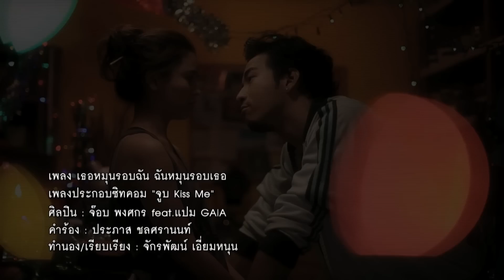เธอหมุนรอบฉัน ฉันหมุนรอบเธอ - จ๊อบ พงศกร Ft. แปม GAIA Ost. ซิทคอม "จูบ Kiss Me" [Official MV]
Title : เธอหมุนรอบฉัน ฉันหมุนรอบเธอ OFFICIAL MV
Artist : จ๊อบ พงศกร Feat แปม GAIA Ost. ซิทคอม "จูบ Kiss Me"
เนื้อร้อง : ประภาส ชลศรานนท์
ทำนอง/เรียบเรียง : จักรพัฒน์ เอี่ยมหนุน

เพลงรักที่หมุนรอบกันไม่รู้จบ "เธอหมุนรอบฉัน ฉันหมุนรอบเธอ"
บทเพลงจากปลายปากกานักคิด นักแต่งเพลลง ประภาส ชลศรานนท์
นำกลับมาถ่ายทอดความไพเราะ ความโรแมนติคในแบบฉบับใหม่ ที่จะทำให้โลกของทุกคนอบอวลไปด้วย ความรักและความอบอุ่นอีกครั้ง เมื่อได้ฟังเพลงนี้

ดาวน์โหลดเพลง "เธอหมุนรอบฉัน ฉันหมุนรอบเธอ" ได้ที่ iTune และทาง
* 494144  ( นาทีละ 9 บาท ไม่รวมค่าดาวน์โหลด )

สามารถติดตามความเคลื่อนไหวได้ทาง

ทีมงาน  Do A Dot Art Maker
Managing Director : ชยันต์ จันทวงศาทร
Producer : กิรติยา ศิริชัยพัฒนา / สหพร ยี่ตันสี
Creative : เศรษฐา ธรรมรัตนางกูร
Sound Engineer : วรวรรธน์ วิวรรธน์วณิชย์

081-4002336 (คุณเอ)